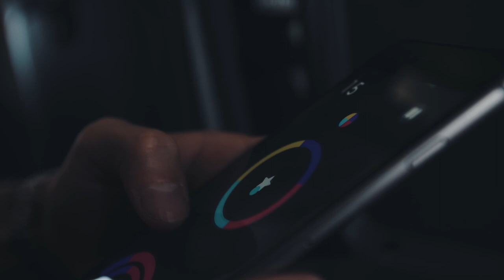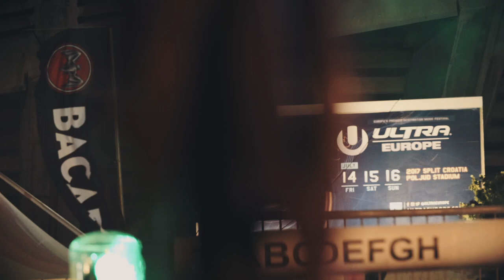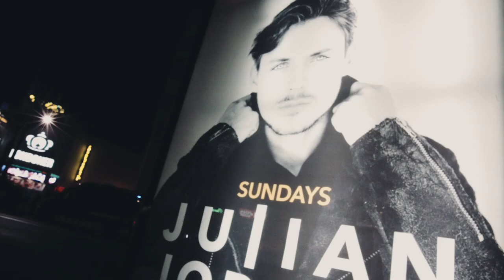Julian Jordan SUMMER '17 Tour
Right in the middle of my 'SUMMER 17' Tour I'm giving you a little update on what's happening in my world. Enjoy!

Follow GOLDKID Records

Video by The Arc / Olivier Groen